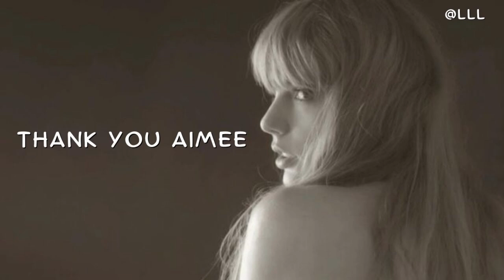Kim Kardashian Humiliating Diss From Taylor Swift Song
We discuss the humiliating diss Kim Kardashian received from a Taylor Swift song. Get the latest celebrity gossip and news right here!
Taylor Swift has humiliated Kim Kardashian by rekindling their feud. Taylor has humiliated Kim, and she knows that there is nothing Kim can do about it.